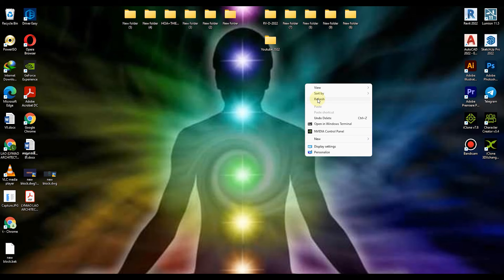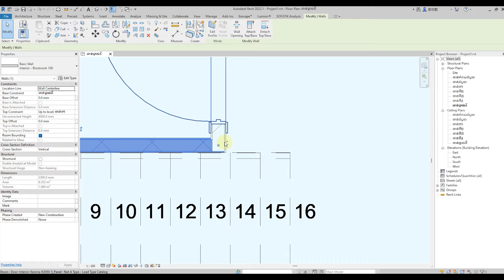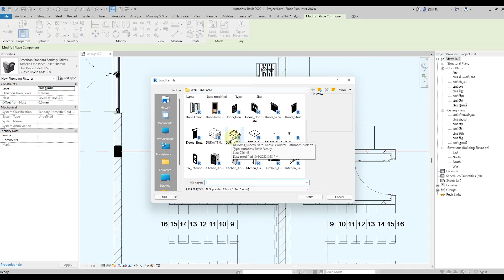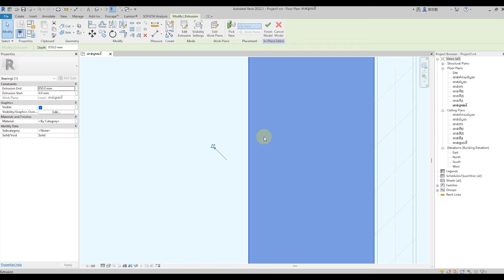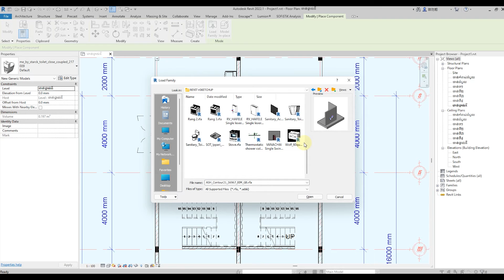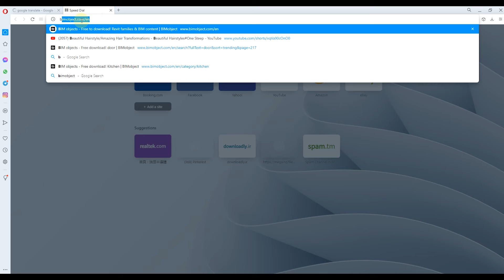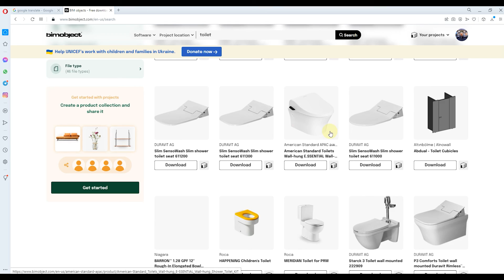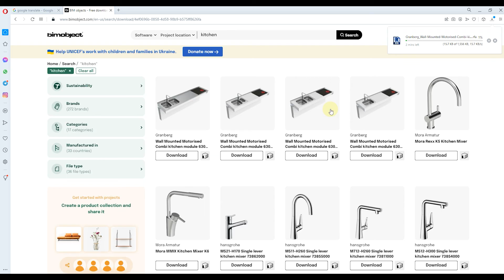Project Design Villa 5Floor(Revit-2023-LM1) Part 8